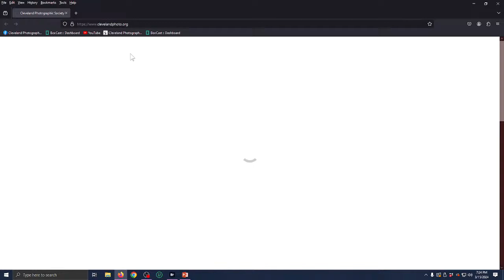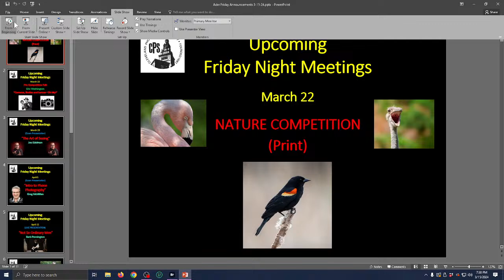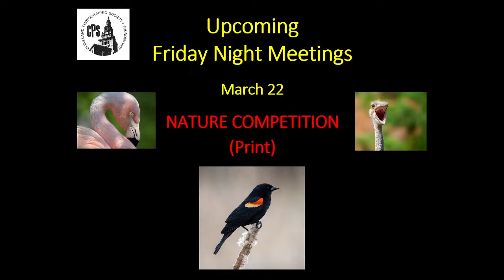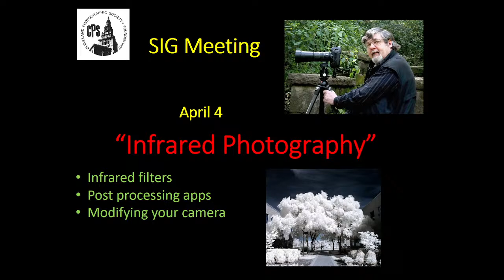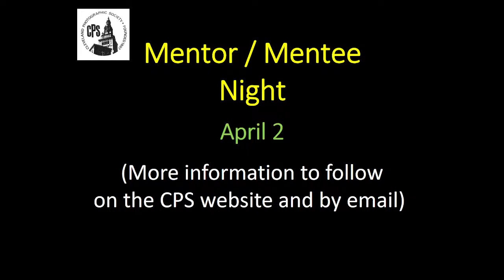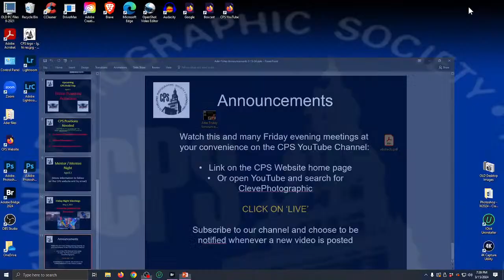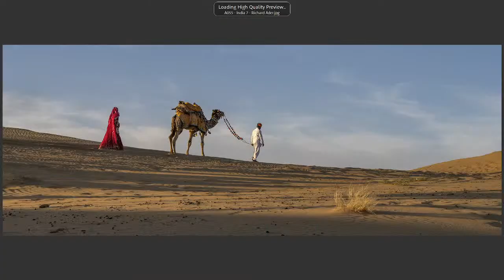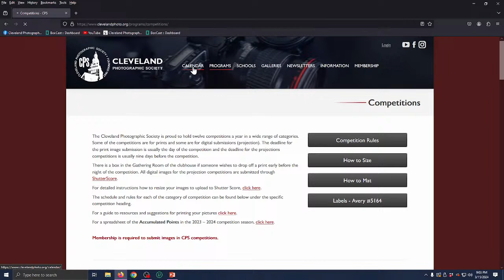Photojournalism Night 3-15-24